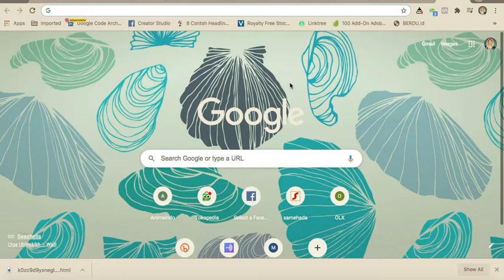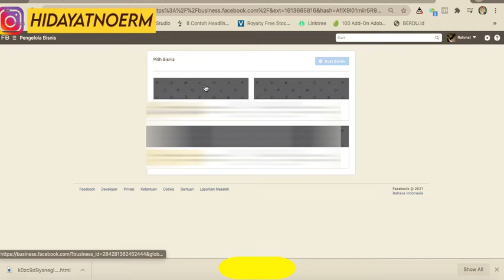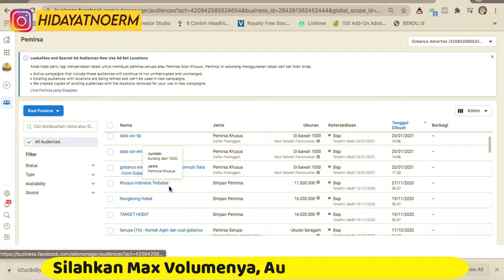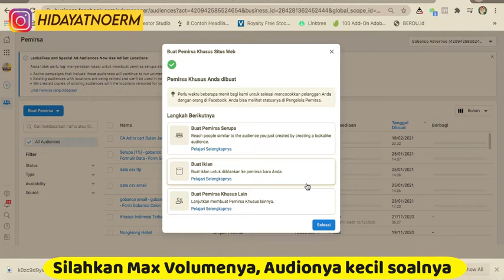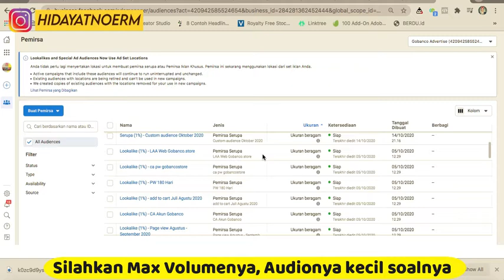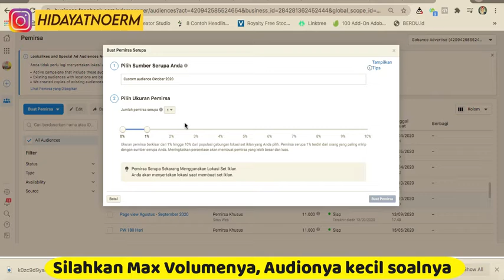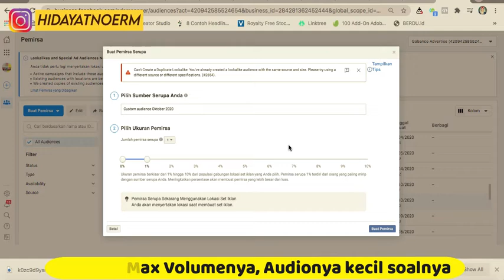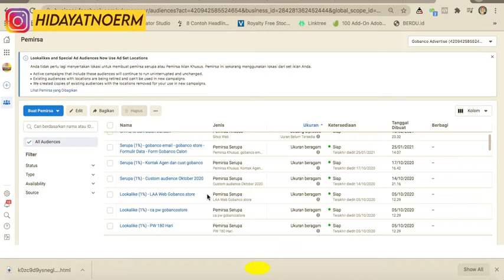Cara Bikin HOT Market FB ads - Pakai Look A Like mode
Untuk yang sudah punya database, silahkan di ikuti

Terima Kasih.